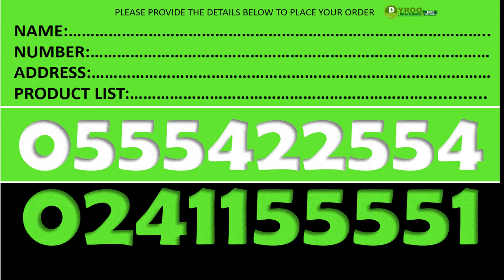Where to Buy Forever Kids in Ghana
Where to Buy Forever Kids in Ghana | Where to Find Forever Kids in Ghana

Price of Forever Kids in Ghana | Where to Purchase Forever Kids in Ghana
Dyroo Healthcare sells Forever Kids in Ghana

SUPLLEMENTS
Forever Gin-Chia
Forever Absorbent-C
Forever A-Beta-Care
Garlic Thyme
Forever Calcium
Forever Vision
Forever Active HA
Forever Lean
Forever Kids
Forever Immublend
Forever Daily
Forever Therm
Forever Fiber
Forever Move
Forever Pro-B

Aloe Lotion
R3 Factor
Gentlemen's Pride
Alpha E Factor
25th Edition Perfume -Women
25th Edition Colagen - Men
Forever Epiblanc

Fertility Products
Weight Management Products
Gym Supplements